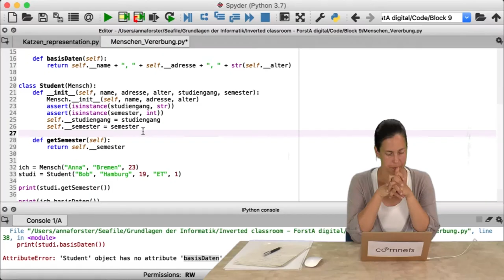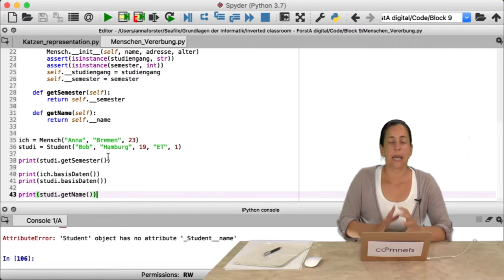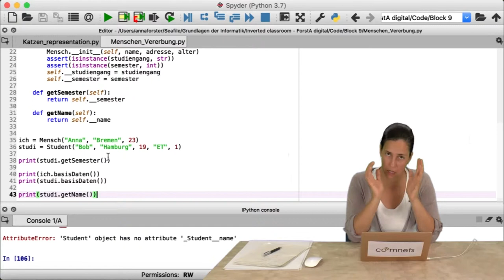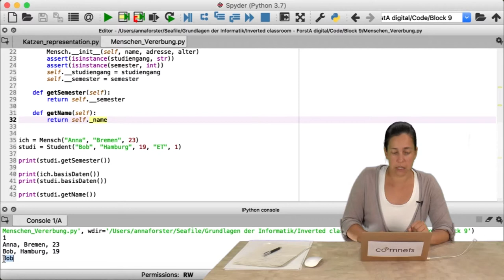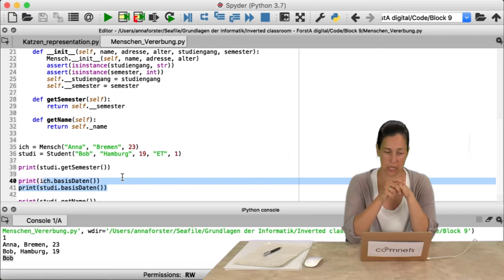Video 9-7c: Vererbung: Was bedeutet public, private, protected?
Vererbung von Klassen in Python: Hier wird nun auf private, public und protected eingegangen (zu Deutsch: privat, öffentlich, geschützt).